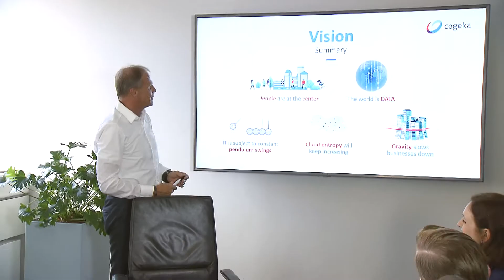Cegeka Deutschland - in close cooporation (Unternehmensfilm)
Der Trailer zeigt, wie wir als Fullservice IT-Provider Unternehmen dabei helfen, ihre IT fit für die digitale Zukunft zu machen und Lösungen zu entwickeln, die langfristige Perspektiven schaffen.